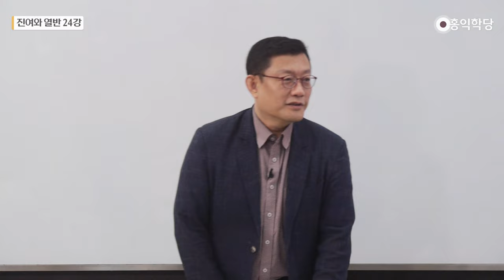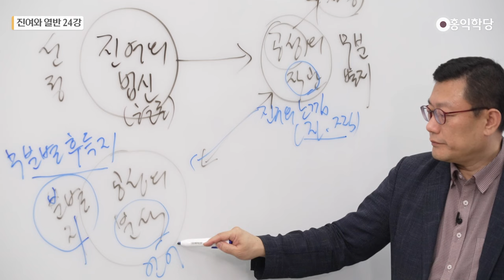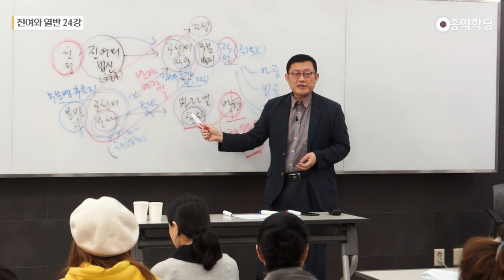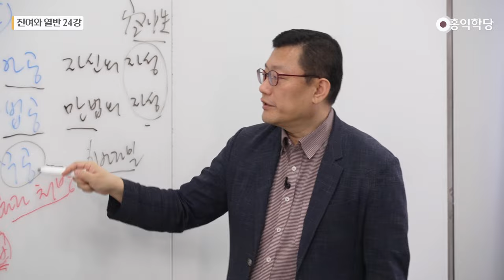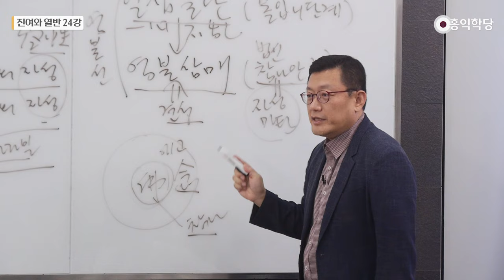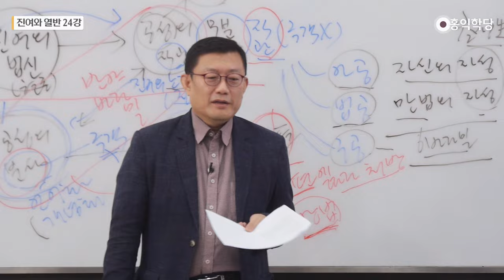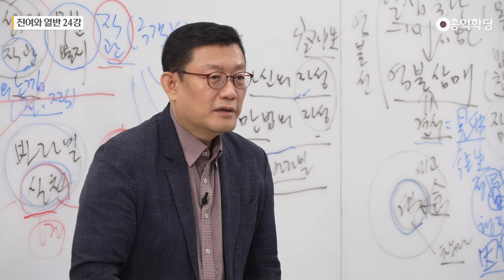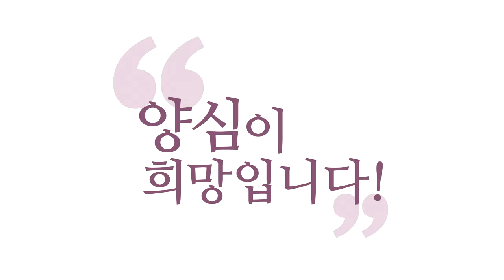[홍익학당] 진여와 열반 24강 - 정토사상의 핵심 (SUB)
00:00 정토종의 핵심 구절
03:44 반야바라밀의 의미
19:33 염불선
25:24 아미타 사상
32:44 정토종의 핵심

231021 견성콘서트